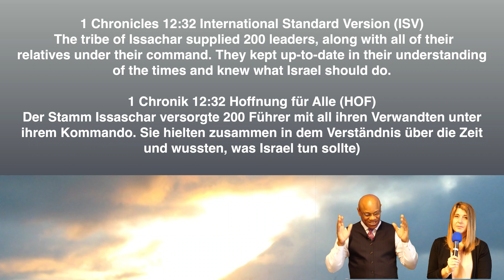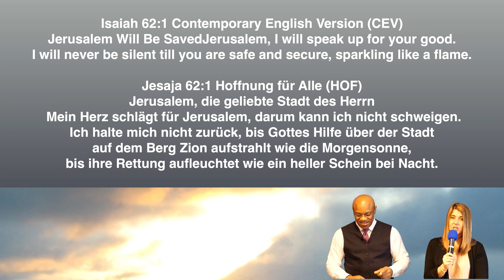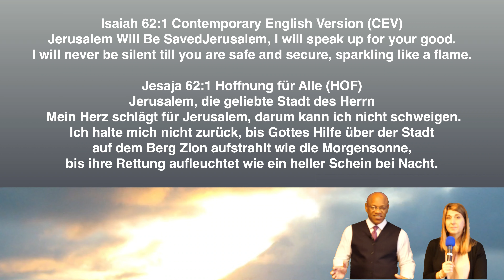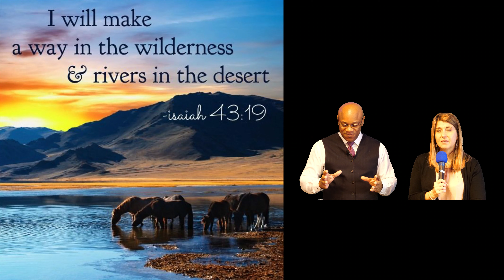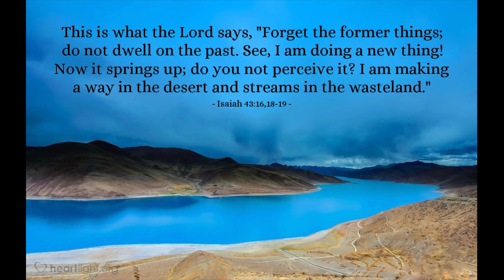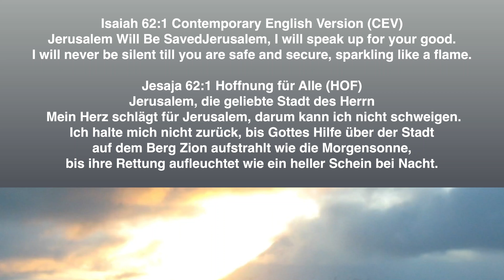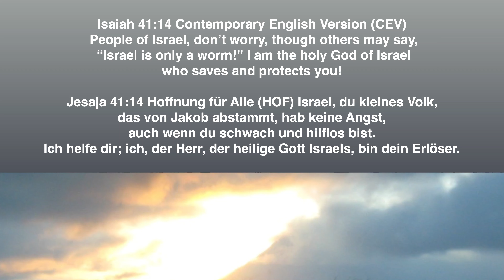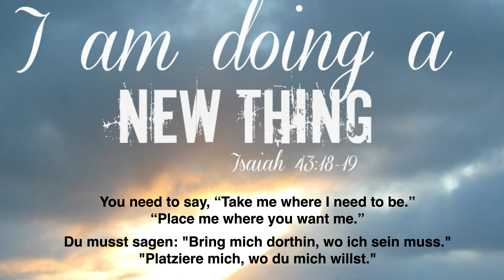GOD'S TIMING / GOTTES ZEITPUNKT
Look, I am about to do something new. Now it begins to happen! Do you not see it? I will make a pathway through the wilderness. I will create rivers in the dry wasteland. Isaiah 43:19

Schaut nach vorne, denn ich will etwas Neues tun! Es hat schon begonnen, habt ihr es noch nicht gemerkt? Durch die Wüste will ich eine Straße bauen, Flüsse sollen in der öden Gegend fließen. Jesaja 43:19